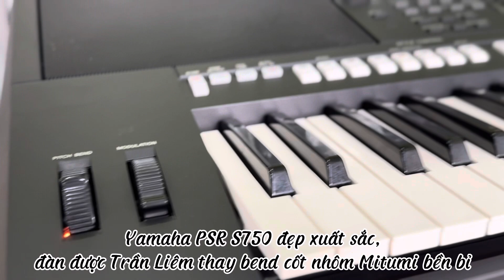Điệp Khúc Mùa Xuân - Đàn Yamaha PSR S750 đẹp keng seri Y 2552 - nhaccutranliem.com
Địa chỉ: 48 Nguyễn Thị Kiểu, P.Hiệp Thành, Q12, HCM.
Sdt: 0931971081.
Giờ làm việc: 8h-21h.